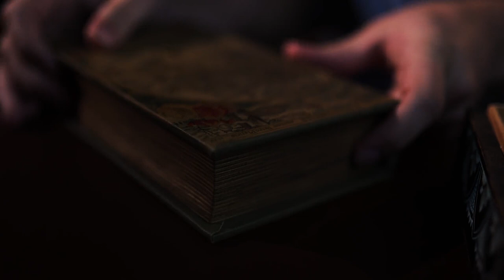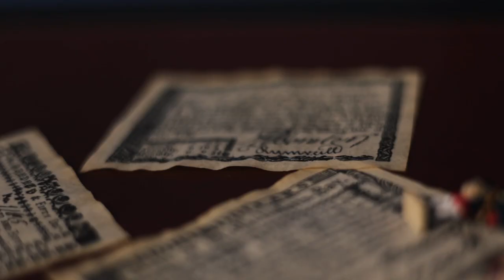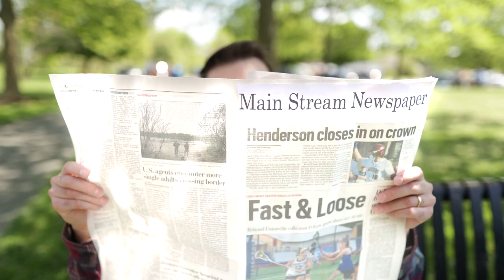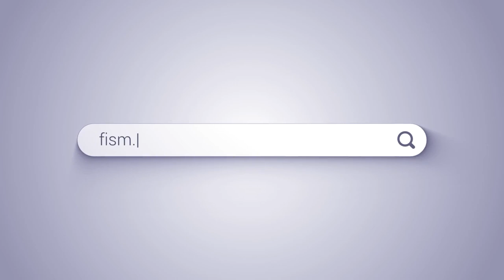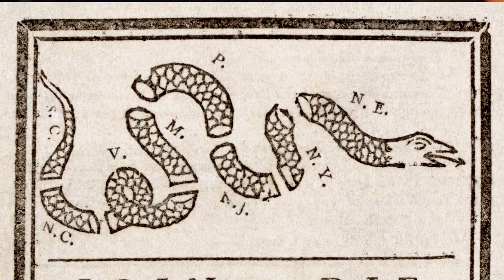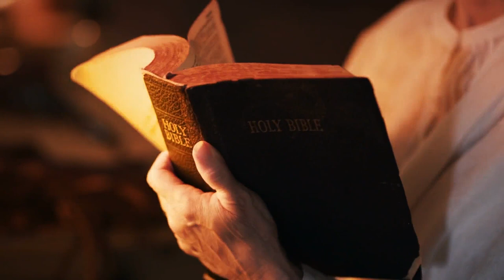A Moment in History: The American Revolution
The cause of freedom was at the center of the American Revolution, a cause for which many lived and others died. The American war for independence is a classic underdog story, and the focus of this special Moment in History with Seth Udinski.